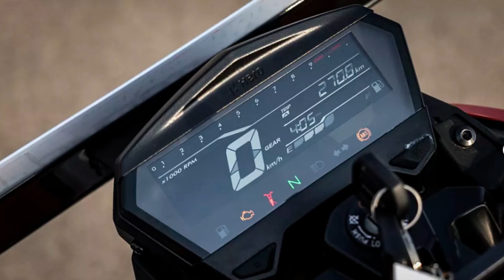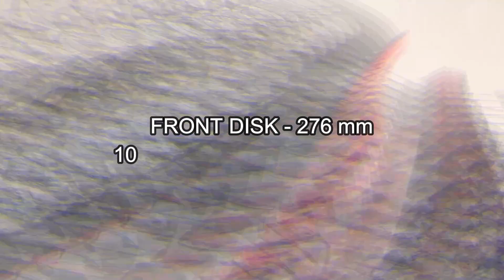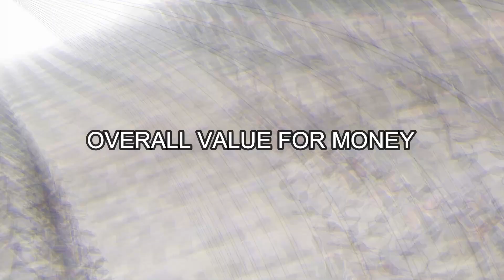HERO XTREME 125r😱 || 🔥BEST LOOKING MOTORCYCLE🔥|| BEST THINGS HAVE👍🏻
Hi guys this video for describing the best point of this Hero xtreme 125r.
Because you guys can get advantage to choose the best bike for your daily life.
Watch the video and tell me in comment.